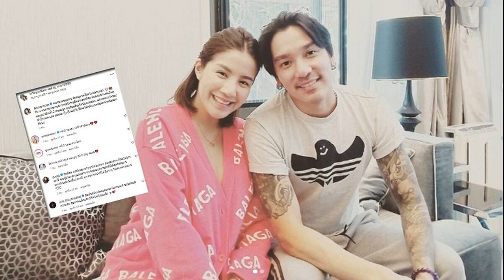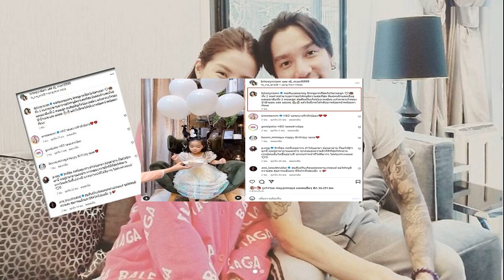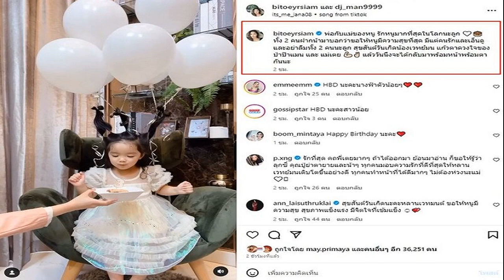สุดยอด 12 ดาราซิงเกิ้ลมัม สุดสตรอง ชีวิตนี้ขอสู้เพื่อลูก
เปิด 12 สุดยอด ซิงเกิ้ลมัม ตัวมัมตัวแม่แห่งวงการบันเทิงใจ ที่ไม่หวั่นแม้เลี้ยงลูกคนเดียว บอกเลยว่าหัวใจแกร่งเกินร้อย งานนี้มีใครบ้างไปดูกันเลย
การเป็นคุณแม่เลี้ยงเดี่ยว อาจจะดูเป็นเรื่องที่ไม่ง่าย แต่ก็ไม่ยากเสมอไป เพราะซิงเกิ้ลมัมก็สามารถเติมเต็ม เลี้ยงลูกคนเดียวได้ดีไม่แพ้ใคร แถมทายาทที่เติบโตขึ้นมาก็น่ารัก มากความสามารถ และมีคุณภาพสุด ๆ

เหมือนอย่างเช่น 12 คุณแม่สุดสตรองในวงการบันเทิง ที่วันนี้ทางทีมข่าวสดได้รวบรวมมา แม้ชีวิตต้องเจอกับคำว่า “ซิงเกิ้ลมัม” แต่พวกเธอก็สุดสตรอง เลี้ยงลูกเป็นอย่างดี ให้ความรักเต็มที่ งานนี้จะมีใครกันบ้างตามไปดูกันเลย

เริ่มด้วย “อุ้ม ลักขณา” ที่เพิ่งประกาศแยกทางกับสามี “บอล กฤษณะ” มีลูกสาวสุดน่ารักอย่าง “น้องดิสนีย์” ที่อุ้มโพสต์ถึงลูกสาวสุดน่ารักว่า ขอเพียงยังมีเธออยู่ด้วยกันตลอดไป
แม่อุ้ม น้องดิสนีย์
ต่อมาด้วยการเลี้ยงลูกแบบทุ่มเท ทั้งแรงกายแรงใจของคุณแม่ “หมู พิมพ์ผกา” เลยทำให้น้องนายกลายเป็นซุปตาร์ขวัญใจมหาชนที่ทั้งหล่อ นิสัยดี มีความเป็นสุภาพบุรุษ และรักครอบครัว
แม่หมู น้องนาย
ส่วนคนที่ 3 “นิวเคลียร์ หรรษา” คุณแม่เลี้ยงเดี่ยวสุดแซ่บ ที่ทำหน้าที่ดูแล “น้องไทก้า” ลูกชายสุดหล่อ เป็นอย่างดี
แม่นิว น้องไทก้า
มาต่อคนที่ 4 “ต่าย ชุติมา” นักแสดงสาวคนเก่งของวงการภาพยนตร์ คุณแม่ของ “น้องพิพิม” ที่คอยผลัดเวรกับคุณพ่อ “ทิม พิธา” อดีตสามี ทำหน้าที่คอยดูแลลูกสาวสุดที่รักอย่างดี ซึ่งหลายๆ ครั้งเมื่อมีโอกาส ก็มักจะเห็นภาพครอบครัว นัดทานข้าวมื้อพิเศษกันพร้อมหน้าอยู่เสมอ
แม่ต่าย น้องพิพิม
มาถึงคนที่ 5 “ปิ่น เก็จมณี “ คุณแม่เลี้ยงเดี่ยวที่ยิ้มสู้ทุกสถานการณ์ ที่มีลูกชายทั้ง 3 อย่าง “น้องเจ้านาย, น้องเจ้าขุน, น้องเจ้าสมุทร” คอยห้อมล้อมดูแลคุณแม่ไม่ห่าง และยังเข้าใจในทุกการตัดสินใจของผู้ใหญ่อีกด้วย
แม่ปิ่นกับลูก ๆ 3 เจ้า
ต่อด้วยคนที่ 6 “หนิง ปณิตา” ที่มาพร้อมลูกสาวคนเก่งสุดซี้ อย่าง “น้องณิริน” ที่ทุกวันนี้ อยู่ใกล้แล้วสุขใจ กอดแล้วเติมพลังให้แม่ได้เสมอ

อีกคนที่พูดถึงไม่ได้ คนที่ 7 คือ “พอลล่า เทเลอร์” เจ้าของรอยยิ้มสดใส ที่ไม่นานมานี้ประกาศสิ้นสุดสถานะสามี-ภรรยา กับสามีนักธุรกิจลูกครึ่งฮ่องกง-อังกฤษ หลังแต่งงาน 12 ปี โดยเธอเป็นซิงเกิ้ลมัม ที่ดูแลลูก 3 คนด้วยกัน ประกอบด้วย น้องไลลา, น้องลูกา และ น้องลูเอลล่า
แม่พอลล่า กับลูกๆ
สำหรับคนที่ 8 “แอฟ ทักษอร” ที่แม้ดูอ่อนหวานเรียบร้อยแบบนี้ แต่เธอก็เป็นซิงเกิ้ลมัมสาวแกร่ง ที่เข้มแข็งมาก เลี้ยงดู “น้องปีใหม่” เป็นอย่างดี ทั้งให้ความอบอุ่น และดูแลเอาใจใส่ลูกสาวอยู่เสมอ ทำให้น้องปีใหม่ ร่าเริงและยังมากความสามารถ กล้าคิดกล้าแสดงออก กลายเป็นขวัญใจของหลายๆ คน
แม่แอฟ หนูปีใหม่

ในขณะด้านคุณแม่สุดสตรองไม่แพ้ใคร คนที่ 9 “โบว์ แวนด้า” ที่ชีวิตต้องกลายเป็นคุณแม่เลี้ยงเดี่ยวแบบไม่คาดคิด ทำให้แม่โบว์ต้องกลายเป็น เป็นเสาหลักของครอบครัว คอยเลี้ยงดูมอบความรักให้ลูกสาว “น้องมะลิ” ที่เป็นดั่งแก้วตาดวงใจ และคอยซัพพอร์ตทุกความฝันของลูก จนตอนนี้ น้องมะลิกลายเป็นว่าที่ซุปตาร์ น่าจับตามองในวงการ
แม่โบว์ น้องมะลิ
มาต่อกันที่ คนที่ 10 คุณแม่สายฮาที่ขยันทำงานมาก “แพท ณปภา” แม้จะทุ่มเทให้กับงานในวงการบันเทิง ตื่นเช้าทำงานแทบทุกวัน แต่สิ่งหนึ่งที่เธอทุ่มเทไม่แพ้กัน นั่น คือ การเลี้ยงดูเอาใจใส่ลูกชายหัวแก้วหัวแหวน “น้องเรซซิ่ง” อย่างดีไม่มีบกพร่องในหน้าที่เลย ซึ่งมักจะเห็น 2 แม่ลูกตัวติดกันเสมอ
แม่แพท น้องเรซซิ่ง
คนที่ 11 คุณแม่นักร้องเสียงดี “นิโคล เทริโอ” ที่เลี้ยงลูกชาย “น้องทิกเกอร์” ด้วยวิธีธรรมชาติ เรียนรู้ทุกอย่างด้วยตัวเองจนเติบโตมาได้อย่างมีคุณภาพ แถมเจริญรอยตามคุณพ่อแมว คุณแม่นิโคลสุดๆ
ปิดท้ายด้วย คุณแม่เลี้ยงเดี่ยวสู้ชีวิตอีกคน “แวร์ โซว” ที่ตอนนี้ตั้งหน้าตั้งตาทำงาน เพื่อดูแลลูกสาวคนเดียว “น้องคนดี” ทั้งงานในวงการ งานรีวิว งานขายของ เธอเหมาหมด